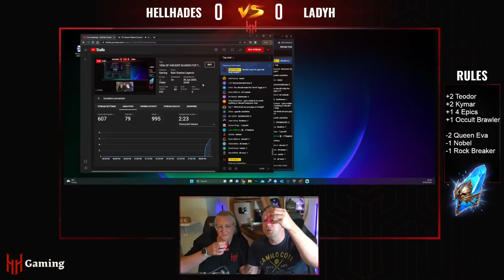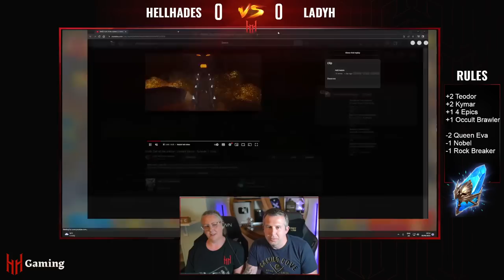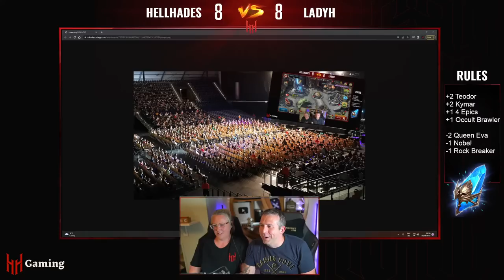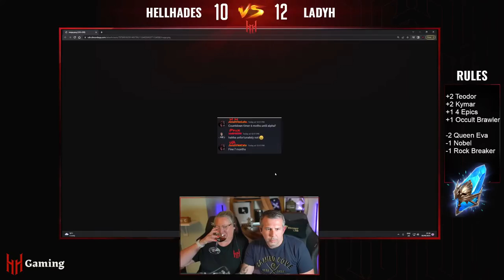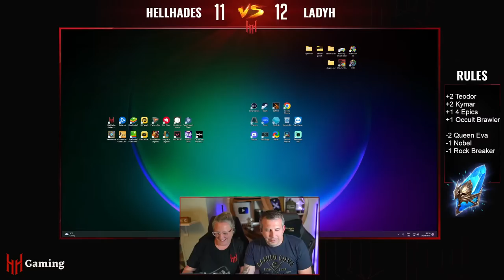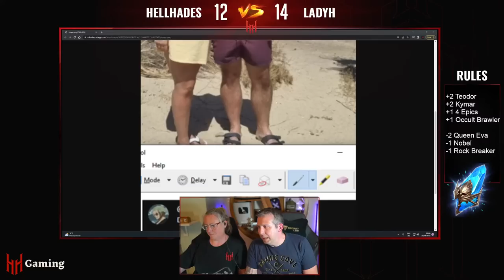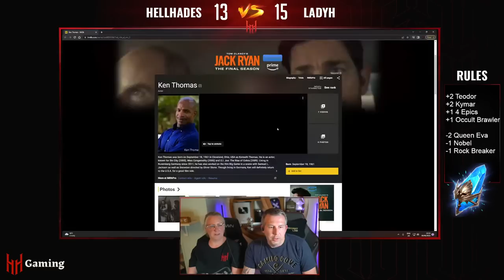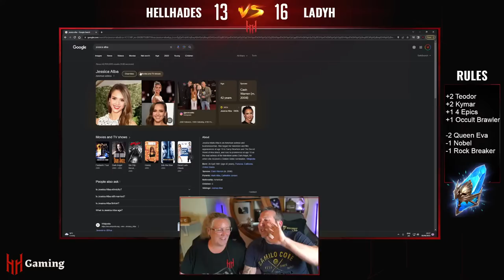100s OF ANCIENT SHARDS FOR TEODOR - 🔴LIVE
100s OF ANCIENT SHARDS FOR TEODOR - 🔴LIVE

HellHades Versus Lady H! Who will get the most points in this shard WAR!